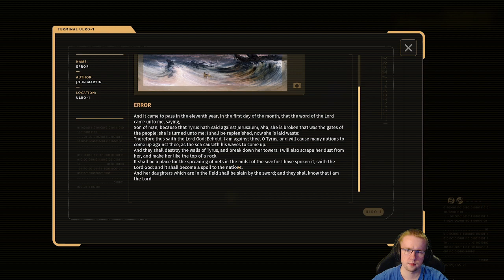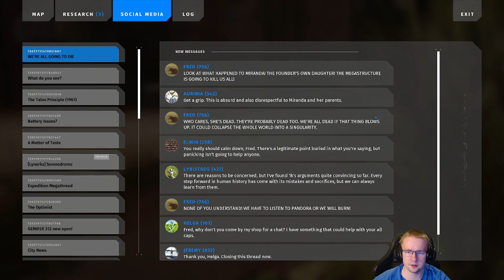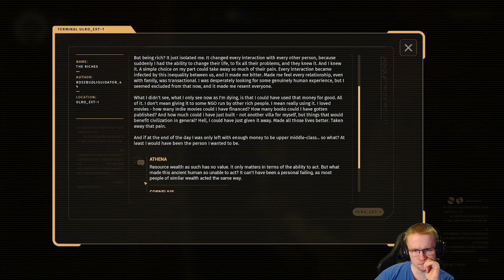Let's Play 🧠 The Talos Principle II | Part 23